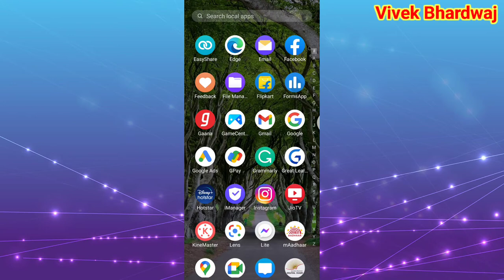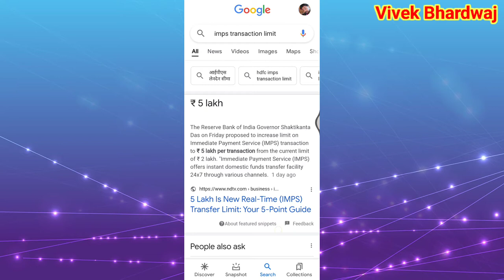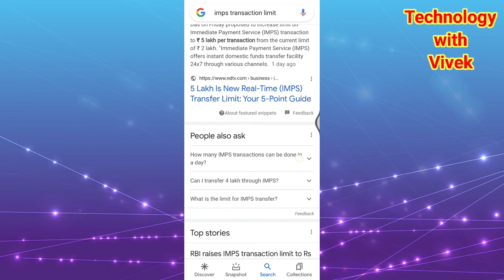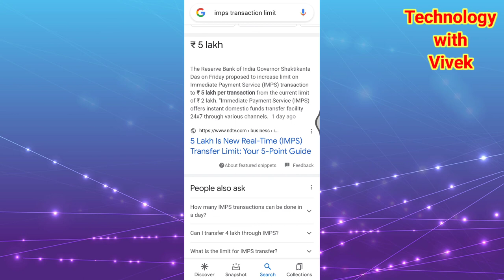RBI New Guidelines 2021 || IMPS Transaction Limit Increase || Digital Transaction || RBI Guideline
Namaskar doston aaj ke iss video mein hum aapke liye lekar aaye hai RBI  ke new rules or guidelines se related video jo aapke liye bahut jaruri hai.

Title Tags:
RBI New Guidelines 2021,
IMPS Transaction Limit Increase,
Digital Transaction,
RBI Guideline,
RBI New Guidelines For Debit and Credit Cards Uses,
RBI New Guidelines For Debit and Credit Cards Users,
Credit and Debit Cards User Must Watch,
IMPS Kya hai,
imps ki kitne limit hai,
rbi new rules 2021,
rbi ke naye niyam kya hai,
RBI,
Credit Card Kaise use kare,
Debit Card kaise use kare,
Credit Card,
Debit Card,
ATM,
debit card new rules,
credit card new rules,
rbi circular on debit card,
rbi circular on credit card,
rbi circular on online transactions,
new rules for debit and credit card in hindi,
RBI new rules for online transactions,
Technology with vivek,
Vivek Bhardwaj,